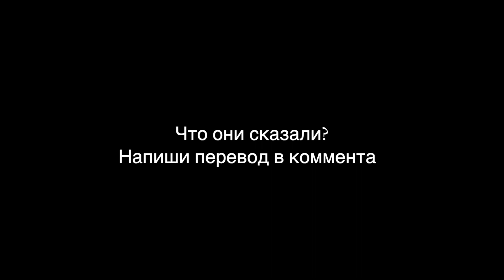Фразы для злости на немецком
Как злиться на немецком языке или выражать своё не довольствие

Курсы немецкого всех уровней и курсы по подготовке к экзаменам

wütend auf jemanden sein = сердиться на кого-то
- ich bin wütend auf dich = я зол на тебя

Sauer auf jemanden sein = Злиться на кого-то
- sie ist ganz schön sauer [auf uns] = она ​​очень зла [на нас]
- darauf hätte ich auch sauer reagiert = Я бы на это тоже злостно отреагировал
- Ich bin sauer auf dich = я зол на тебя
- Das Sauerkraut -  кислая капуста
Sich ärgern über = Злиться на
- Sie ärgerte sich über sich selbst = Она была раздражена собой
- ich ärgere mich darüber, dass sie  die Wahrheit nicht gesagt hat = Я раздражен тем, что она не сказала правду
- Mein Bruder hat mich geärgert = Мой брат разозлил меня
- verärgert sein. Ich bin verärgert = быть злым, я зол

Genervt sein (von jemandem)
- du nervst mich = ты меня нервируешь
- ich bin genervt von dir = Я раздражен тобой
- du gehst mir auf die Nerven = Ты меня нервируешь
Грубо
- Du gehst mir auf den Sack = Ты меня раздражаешь ( ты меня зае..ал)
- du gehst mir auf die Eier = тоже самое